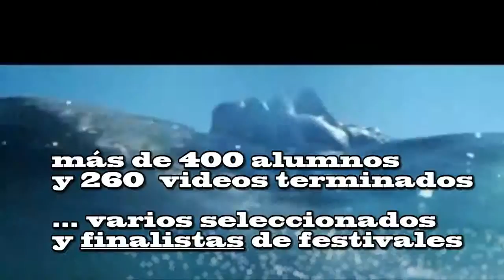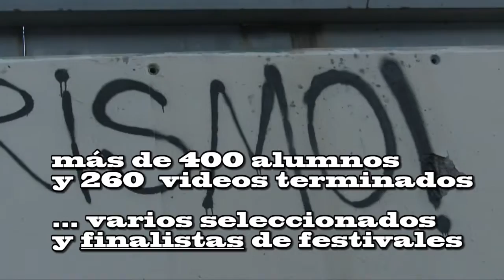UNA DÉCADA NO INFAME docuMentalidades X AÑOS DE TALLERES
X AÑOS y vendrán más